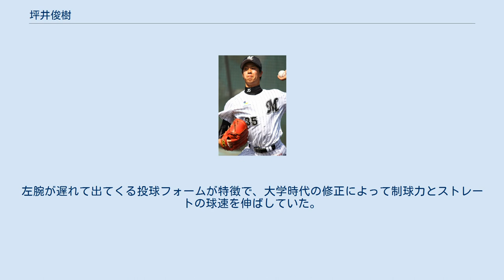坪井俊樹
坪井 俊樹（つぼい としき、1986年7月7日 - ）は、兵庫県西脇市出身の元プロ野球選手（投手）。
左投左打。
 筑波大学の出身で、2012年に現役を引退してから、大学院の人間総合科学研究科で修士（体育学）の学位を取得。
2015年の修了後は、仙台大学で硬式野球部のコーチと体育学部の講師を務めている。
 小学4年時から内野手として軟式野球を始めると、西脇市立西脇南中学校への在学中に所属していた軟式野球部では、内野手兼投手としてプレー。
同校からの卒業後に進学した兵庫県立社高等学校では、2年時の夏までエースの座にあった。
秋季大会の途中から調子を崩した影響で、1学年下の大前佑輔（卒業後にJR東日本でプレー）にエースの座を奪われてしまうが、翌年には背番号1で第76回選抜高等学校野球大会に出場。
実際には大前がエース格で先発していたものの、勝負どころの救援登板で好投したことによって、甲子園球場の全国大会初出場のチームを準決勝にまで導いた。
 筑波大学への進学後は、硬式野球部と体育専門学群に所属。
体育専門学群では、教職課程も履修していた。
硬式野球部では、1年時の春から首都大学野球のリーグ戦に登板。
エースとして臨んだ2年時の秋季リーグ戦では、8勝1敗、防御率1.29という好成績でMVPと最優秀投手のタイトルを獲得したほか、ベストナインにも選ばれた。
さらに、チームがリーグ優勝を経て関東地区代表決定戦では初戦先発で敗れるもこの年採用されていた敗者復活戦から勝ち上がって第2代表決定戦で完封し、明治神宮大会にも出場した。
同大会では第二球場での初戦先発するも敗退。
在学中には、リーグ戦で通算68試合に登板。
歴代4位の34勝（19敗）、防御率2.09、350奪三振という好成績を残すとともに、3年時以降も最優秀投手のタイトルを2度獲得。
最後にこのタイトルを獲得した4年時の秋季リーグ戦では、初登板からの6連勝を含めて7勝1敗、防御率1.99を記録した。
在学中の同級生に、岩手県立大船渡高校の硬式野球部監督として佐々木朗希などを指導した国保陽平がいる。
 また、大学3年時（2007年）と4年時（2008年）には、大学日本代表にも選出。
3年時には左手中指の爪の怪我で12月の強化合宿へ参加できず、合宿の前に開かれた首都大学野球の秋季リーグ戦でも1勝にとどまった。
しかし、4年時には7月の世界大学野球選手権大会へ出場。
主に中継ぎで起用されながら、チェコスロヴァキア代表との対戦に先発で5回を1被安打6奪三振1失点と好投するなど、チームの銀メダル獲得に貢献した。
 2008年のNPBドラフト会議で、千葉ロッテマリーンズから4巡目で指名。
契約金4,000万円、年俸1,000万（金額は推定）という条件で入団した。
背番号は35で、国立の筑波大学出身者としては7人目のNPB選手に当たる。
 ちなみに、ドラフト会議の前には、ロッテ以外にも阪神タイガースなど6球団から調査書が届いていた。
本人は地元球団の阪神入りを熱望していて、阪神も会議の直前まで坪井を3巡目で指名することを決めていたが、結局は指名を見送っている。
 2009年には、イースタン・リーグ公式戦で13試合に登板。
3勝3敗ながら、防御率は5.64にまで達した。
 2010年には、イースタン・リーグ公式戦15試合に登板。
1勝2敗に終わった一方で、防御率を3.32にまで改善した。
 2011年には、イースタン・リーグ公式戦で自己最多の30試合に登板。
3勝3敗、防御率4.70という成績を残したものの、入団以来一軍公式戦での登板機会がないまま、10月9日に球団から戦力外通告を受けた。
この通告を機に、現役を引退。
12月2日付で、NPBから自由契約選手として公示された。
 現役引退後の2013年4月から、出身校の筑波大学にある大学院人間総合科学研究科へ進学。
プロ野球経験者による大学・高校野球の指導に必要な資格（学生野球資格）の回復に向けて、同年末に講習会を受講したところ、翌2014年3月6日付で日本学生野球協会から資格回復の適性を認定されたことによって、同協会に加盟する大学・高校の硬式野球部での指導が可能になった。
このため、2014年度には筑波大学の硬式野球部でコーチを務めるかたわら、大学院生として体育学の修士号を取得した。
 2...